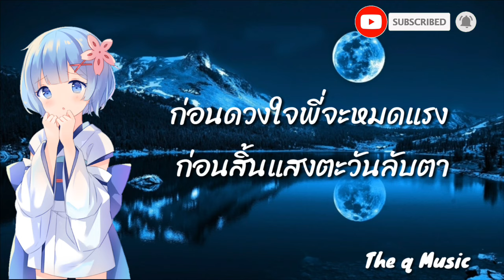เนื้อเพลง จันทร์เจ้าเอ๋ย - PHAMEK Cover By Prim Thanyarat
เนื้อเพลง จันทร์เจ้าเอ๋ย
Hook* โอ้จันทร์เจ้าเอ๋ยเจ้ารู้บ้างไหมว่ายังมีไครที่คิดถึงเธอ
 ใจมันลอยยังคงละเมอคิดถึงแต่เธอคนเดียวเรื่อยไป
 ก่อนดวงใจพี่จะหมดแรง ก่อนสิ้นแสงตะวันลับตา
 ฝากใจลอยไปบนนภาโอ้แม่กานดาเจ้าอยู่หนใด
 VERSE1 ก็รู้เธอคงไม่ย้อนคืนมา
 อีกกี่น้ำตาก็คงไม่หาย
 ก็พอจะรู้ว่าเธอต้องไป
 ให้ทำยังไงก็คงไม่ลืม

จะให้ฉันทำยังไงให้เธอนั้นย้อนคืนมา
 อยากทักเธอไปก็กลัวเธอเสียเวลา
 ไอ้ฉันก็รู้ดี เธอไม่ควรเห็นน้ำตา
 ที่ทำแบบนี้ขอโทษทีแม่กานดา
 ก็ฉันผิดเองที่ทำตัวไม่ค่อยดี
 ทำเธอเจ็บใจผิดไปก็หลายที
 พี่ทำร้ายหนู ก็รู้พี่sorry
 แค่อยากให้เธอเห็นใจ จะได้ไหมพี่ขอที
 เพราะทั้งหัวใจก็มีแต่เธอ
 คนเดียวที่อยากจะเจอ
 ที่ทำอะไรลงไป ผิดไว้
 แค่ลองกดเบอร์โทร
 เธอไม่รับสาย
 เธออย่าใจร้าย ช่วยรับรู้ที
 ช่วยตอบทีจะได้ไหม

PREHOOK คิดถึงเหมือนเดิม
รักเธอเหลือเกิน
แต่ในวันนี้ไม่มีเธอแล้ว
จะให้ฉันทำยังไงให้เธอนั้นไม่ไปไหน
ให้โอกาศฉันทีก่อนที่จะสายไป

(ซ้ำ Hook*)
โอ้จันทร์เจ้าเอ๋ยเจ้ารู้บ้างไหมว่ายังมีไครที่คิดถึงเธอ

VERSE2 ก็รู้เธอคงไม่ย้อนคืนมา
ต้องทำอย่างไรให้เธอนั้นกลับมา